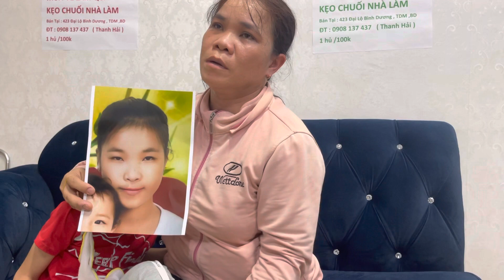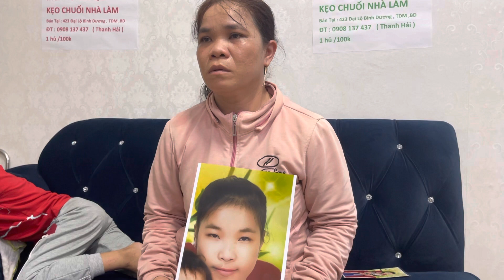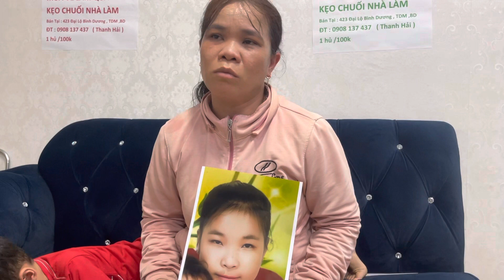Chị gái ở tiền Giang nhờ hiệp sĩ Timcon